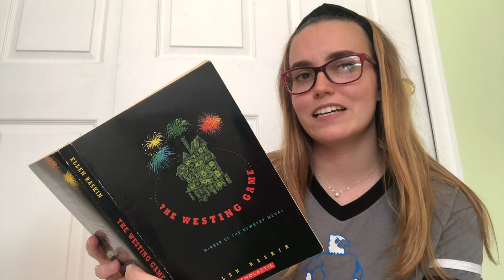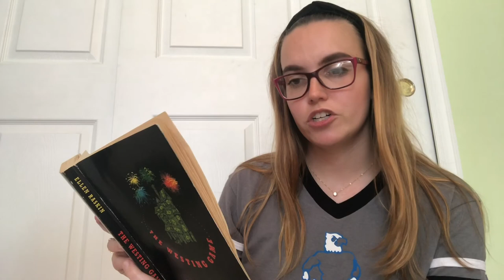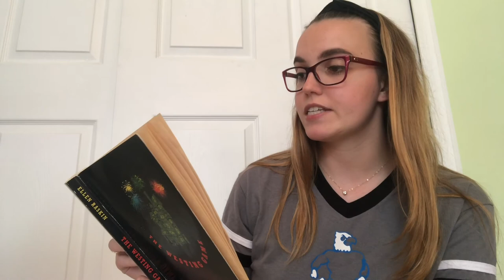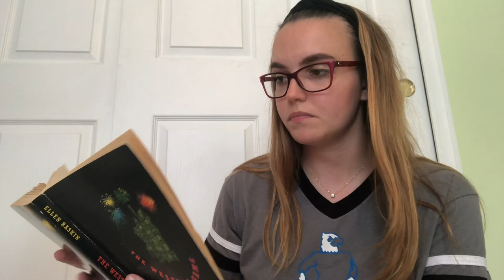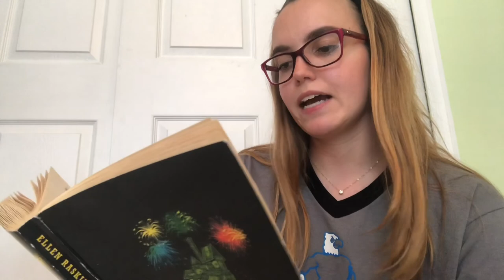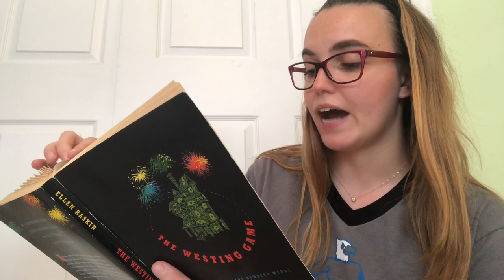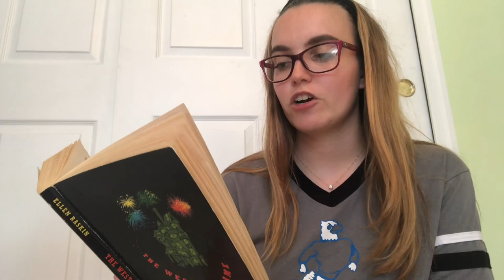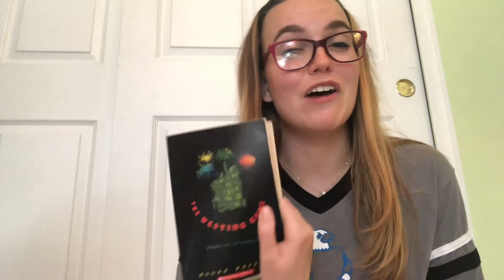THE WESTING GAME chapters 1-3 | Summer Reading with Ms. Chaumont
Let’s read the first three chapters of The Westing Game. We’re introduced to a lot of characters in the beginning so it might get a little confusing, but stick with me because we’ll get to know them all soon!